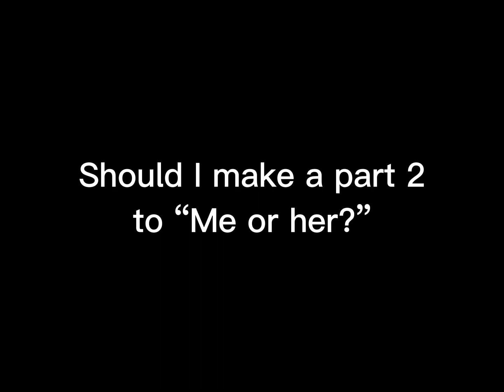Christmas Special ❄️ ~ Day 18 ~ Part 2?